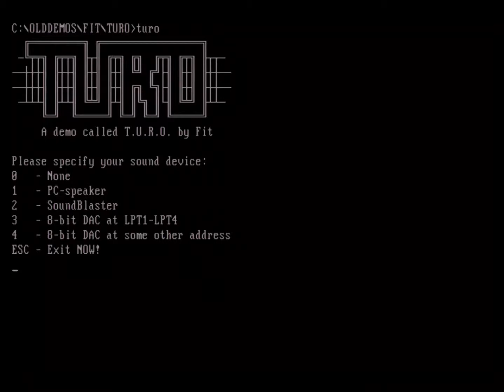FIT: T.U.R.O. (PC demo, 1993)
T.U.R.O. (The Ultimate Rip-Off) by FIT (1993). Code: Marq, Graphics: Zebra, Music: XXXXX, Doc file: Mikey Oh.

Recorded on Pentium 166, runs too fast (designed for 286). Atlona AT-HD500 upscaler + Koolertron/EzCap HD Capture device.